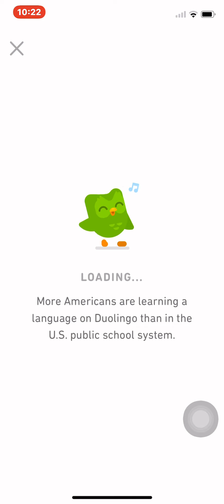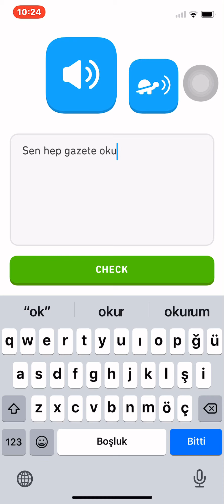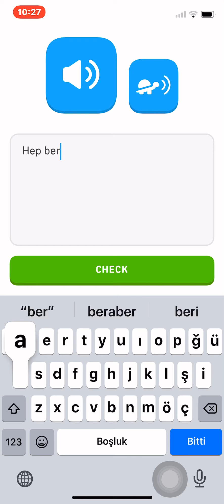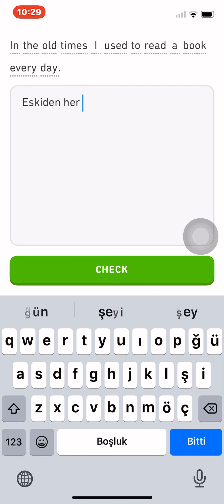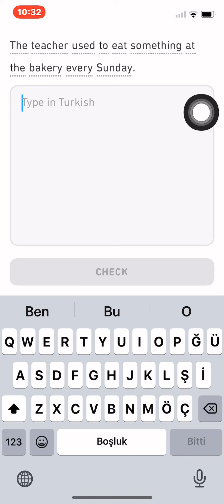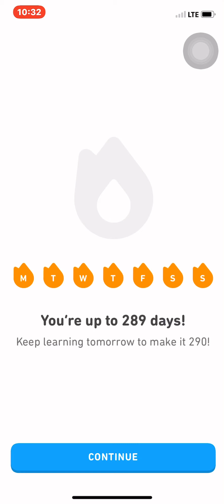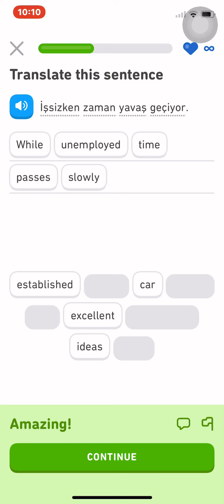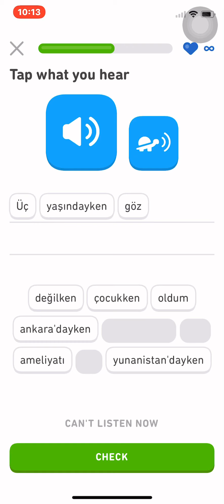Accept Challenge on Turkish Learning by Duolingo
Turkish learning and some Kurdish description - تعلم اللغة التركية بواسطة برنامج Duolingo